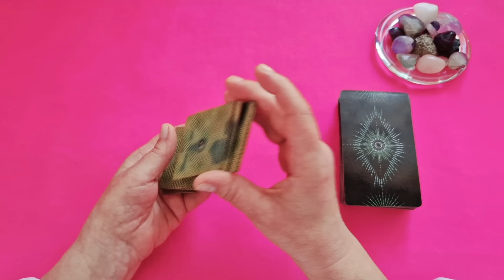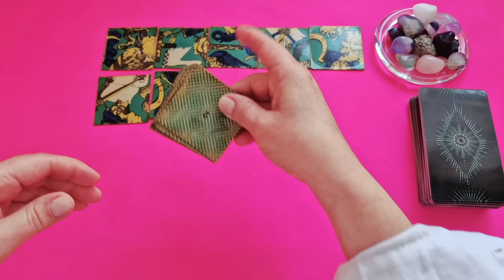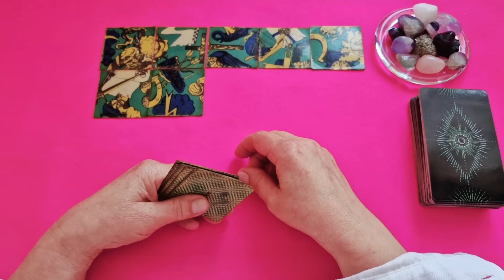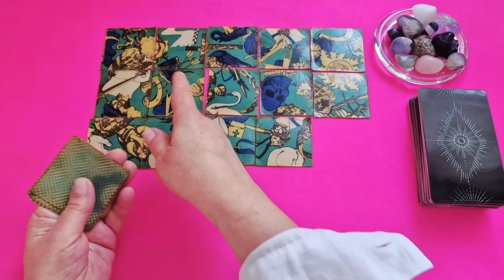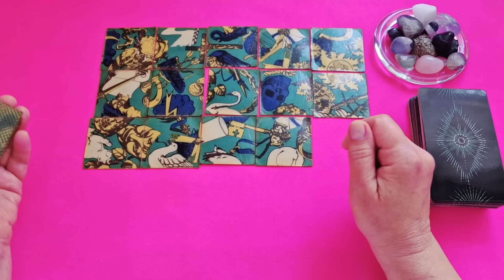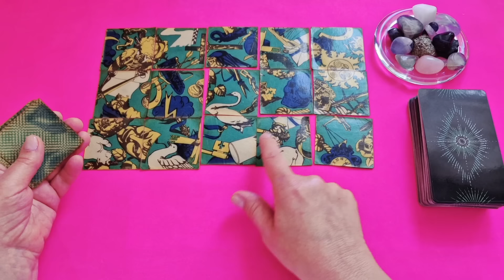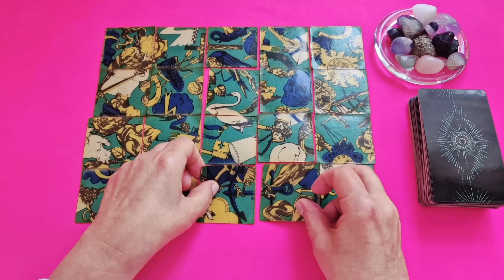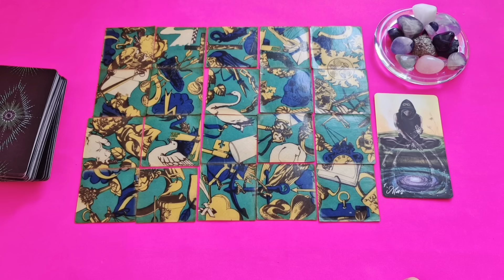РАК♋ЛИЛИТ - ЧЕРНАЯ ЛУНА В ВЕСАХ🌈 ТРАЕКТОРИЯ ПЕРЕМЕН с 29.06.2024 по 27.03.2025🔴 Tarò Ispirazione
Цыганский Пасьянс Таро Расклад «ЛИЛИТ - ЧЕРНАЯ ЛУНА В ВЕСАХ. ТРАЕКТОРИЯ ПЕРЕМЕН с 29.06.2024 по 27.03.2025»

Лилит или Чёрная Луна — это олицетворение того, что мы надёжно прячем внутри нас самих.
Это прекрасный период, как новая точка отсчёта в последующих переменах эпохи Водолея.
Лилит в Весах. А Весы — это баланс и дипломатия. Лилит может обнажить некоторые аспекты нашей жизни. Для того, чтобы более гармонично вписать наши желания в реальность.
От того, насколько мы будем честны сами с собой, будет зависеть траектория перемен и качество нашей жизни.

Прочитайте планетарный гороскоп, как транзит Лилит или Черной Луны в Весах будет влиять на ваш знак зодиака или асцендент?

Евгения.